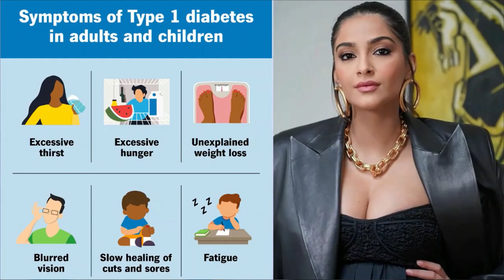Heavily Pregnant Sonam Kapoor to be Blessed with Baby Boy soon in August